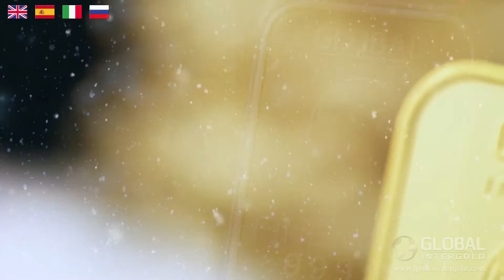¡Global InterGold os desea una muy Feliz Navidad y un Próspero Año Nuevo!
Tus seres queridos se merecen lo mejor. Esta Navidad, regálales solo lo mejor con nuestras Tarjetas Regalo Negocio de Oro

¡Queremos que garantices el futuro y la prosperidad de tus seres queridos! ¡Empieza el año consiguiendo un grandísimo éxito y cumpliendo todos tus sueños con el oro!